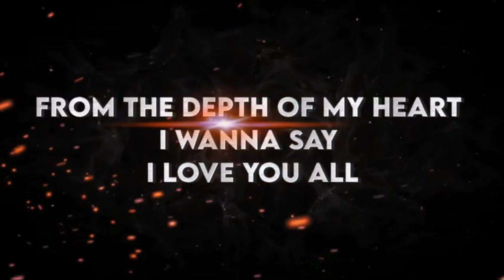Thank you so much to all My YouTube family 🎉💕💜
Hii everyone 💕
So finally we hit the 1000 subscriber's on this channel 🎉The best part is we did it in less then within 5 months Alhumdolillah... Honestly this channel is all of you guys.Thanks for giving so much support & showing your love .So this is special thank you video for all of you...
Once again thank you so much for valuable support and appreciation...